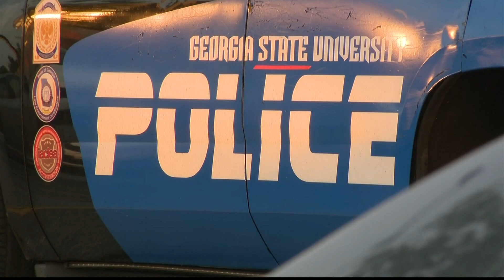Man shot, killed near Georgia State stadium | What we know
The apartment complex where it happened is home to a lot of students.